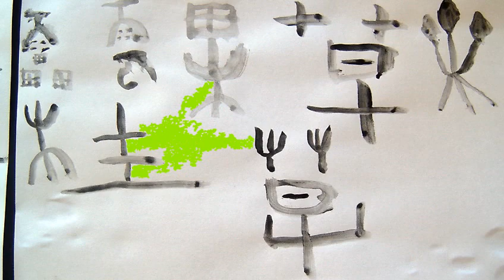Día MUS-E Todas Pintamos. Ciudad Autónoma de Melilla